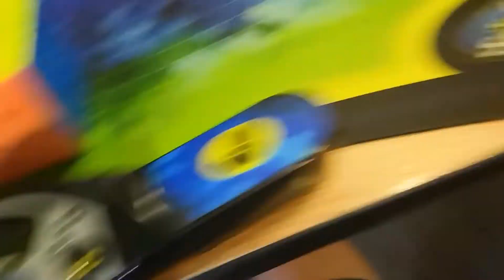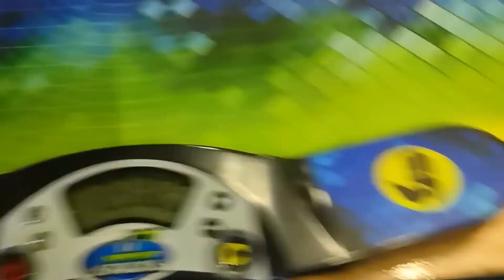Official UK 3BLD National Record Mean - 27.40 - Lincoln Open 2019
MD comm on the final solve was ass and the reason why I paused was because I decided to ignore a stupidly easy UB float (although the two comms I did were pretty short and fast)

First two solves were just abismal. Did the inverse of a comm twice on the second one. I was honestly surprised that they were both successes.

Definitely not happy with this still. After exams I'll get it lower.